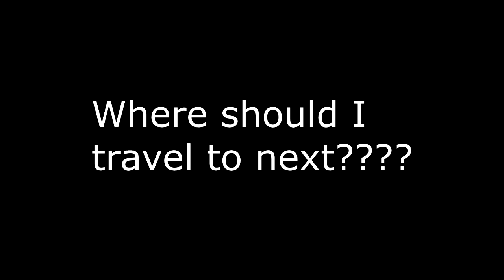Stingray City: A Day in the Life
A Day in the Life of: Swimming with stingrays at stingray city in the Grand Cayman Islands

Full Grand Cayman video: (coming soon!)

filmed by: derek salamanca

filmed with: gopro

edited on: movie studio